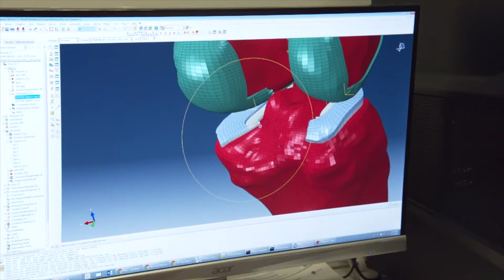The Innovators of Tomorrow Video Contest: What is it like to be an engineer?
Stony Brook University College of Engineering and Applied Sciences (CEAS) is launching The Innovators of Tomorrow Video Contest to help budding scientists and engineers learn how to simply and effectively communicate their research related to STEM fields. The contest was created with support from Stony Brook’s Alan Alda Center for Communicating Science , which provides specialized programming to help scientists and health professionals communicate complex topics in clear and engaging ways .  The video submissions will be included in a Stony Brook STEM outreach campaign, led by CEAS faculty, to help educate K-12 students, teachers, guidance counselors and parents about education and careers in engineering.